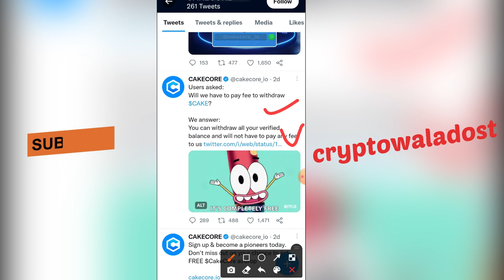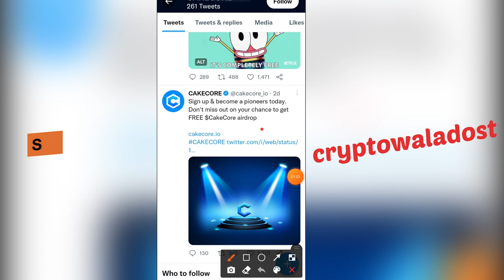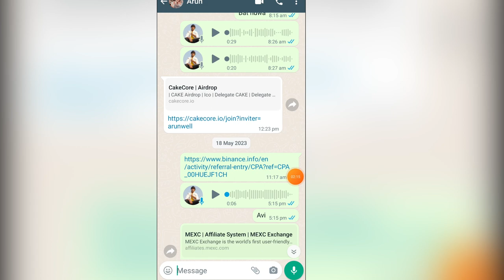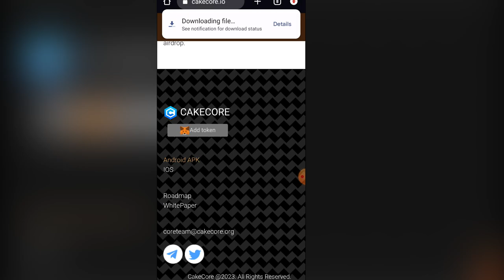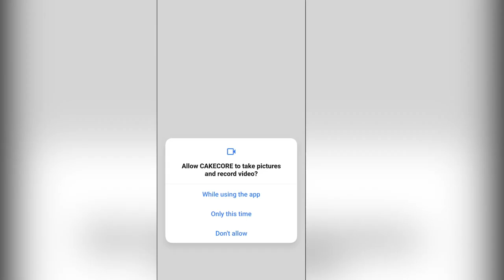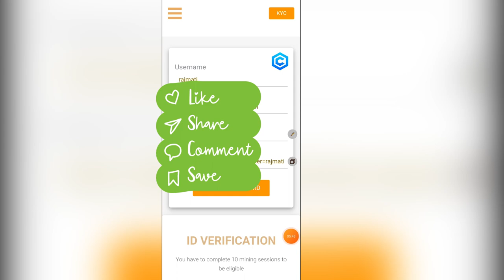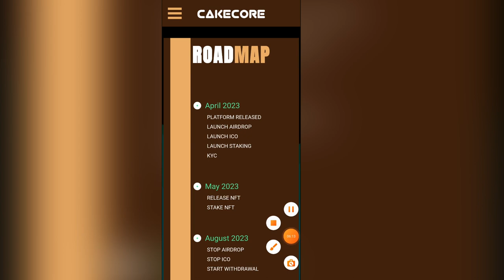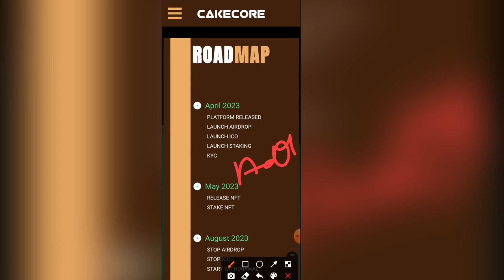Pi Network और core mining से भी बड़ा project 😍| cake core mining app | cake core price and launch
Code : 07G92